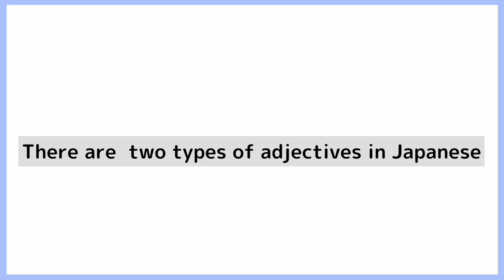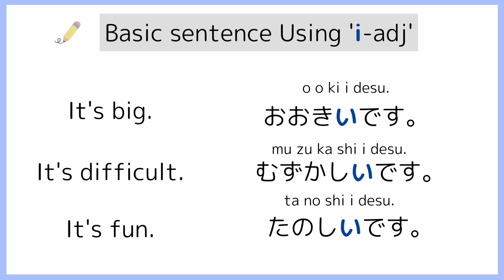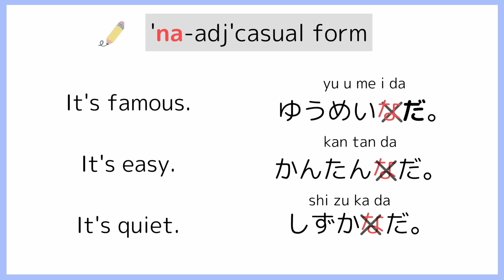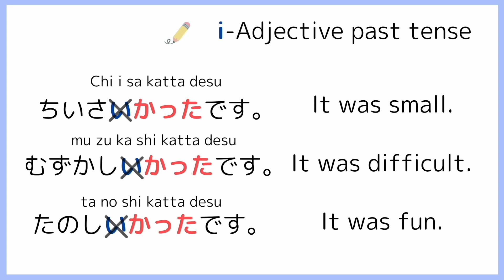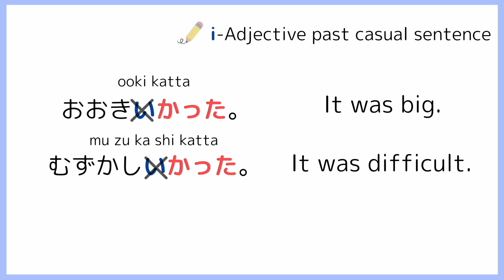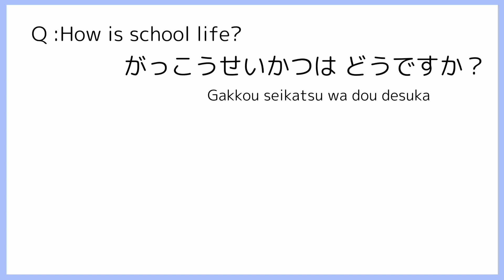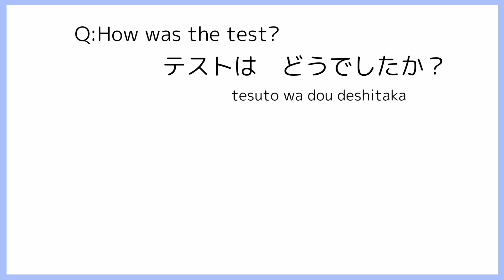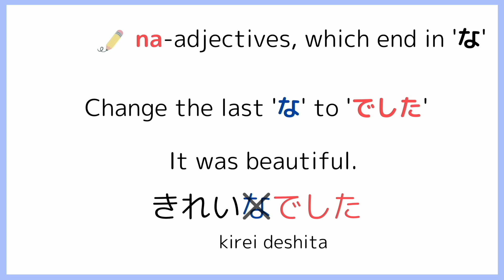Japanese Adjective Grammar|日本語|形容詞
Hello, everyone. In this channel, I'll be sharing content Japanese.Today, I will introduce basic Japanese Adjectives.I would be delighted if you enjoyed and learned from this video.🌼

0:15 About Japanese Adjectives
0:45 i-adj
2:13 na-adj
3:44 na-adj POINT
4:03 Adjective past tense
4:11 i-adj
4:54 Polite/Casual form
5:21 na-adj
6:02 Polite/Casual form
6:39 check a conversation practice
8:03 All review

🍙🍡{I am a Japanese language tutor. 🇯🇵JJ was born and raised in Japan. 'JJ' is a combination of the initial 'J' from the name and 'Japanese'."JJ likes taking naps.I will upload content regularly, around 2-3 times per week. In my posts, I share about JJ's daily life and introduce Japanese phrases.
🌸I post shorts or updates every day.🌸